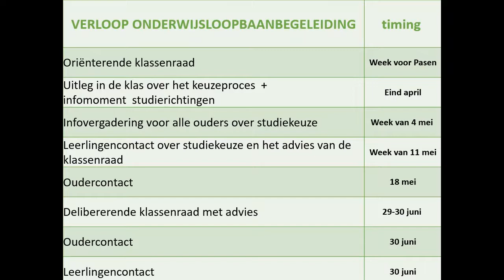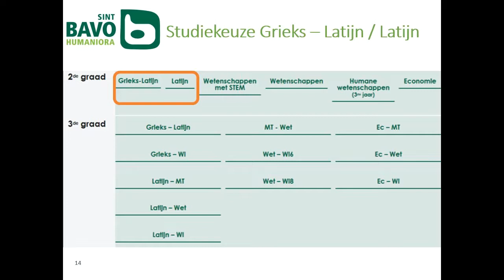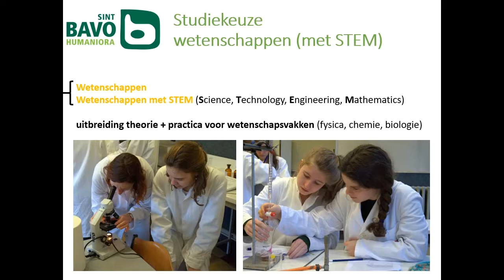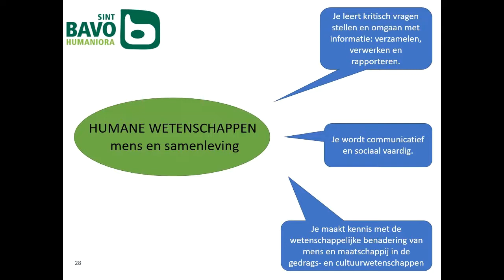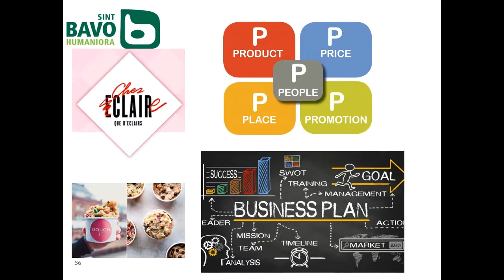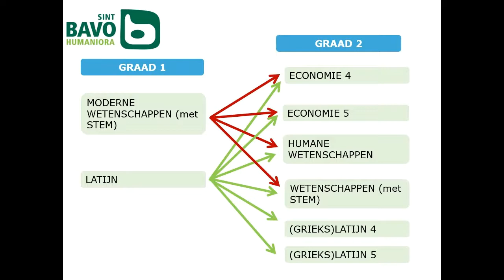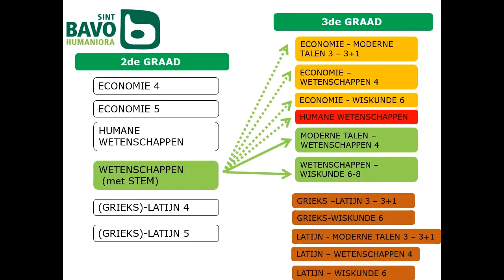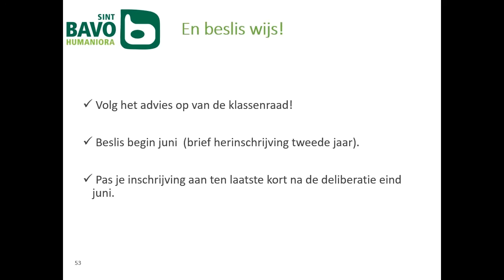Infomoment studiekeuze naar graad 2